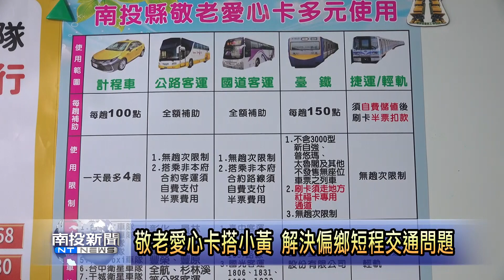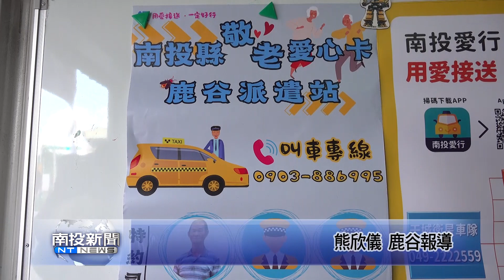鹿谷鄉計程車派遣站 供偏鄉民眾叫車 南投新聞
為方便偏鄉民眾持敬老愛心卡，就近搭計程車，目前除魚池鄉以外，縣府還在竹山鎮與鹿谷鄉交界處，新增設立第二個計程車派遣站，長輩都說，出門看醫生、購物等方便許多！